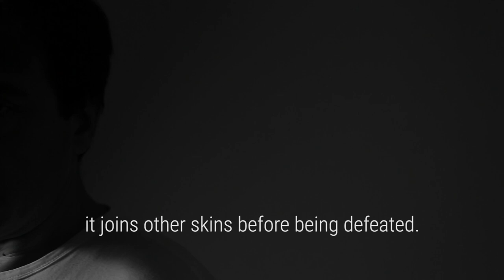Spot FICMA 2017 (english)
Official Spot FICMA 2017 (english version)